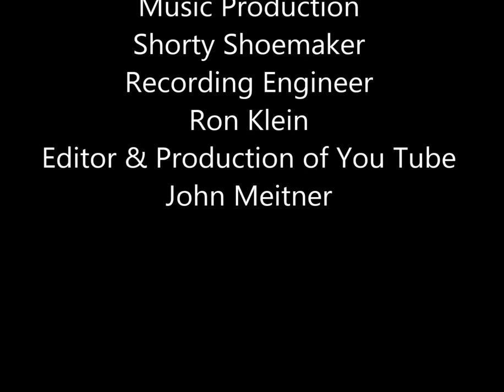SPRINGTIME IN THE ROCKIES - Shorty Shoemaker Orchestra-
Shorty places this old time western  song to a different beat and it turns out pretty good!!!
This LP was recorded after I left Shorty, so I'm not playing the bass horn on any of these songs and I'm not pictured along with Shorty, Eldon Bredlow-saxophone, and Don Hagen-accordion, (although I have worked with them before this was cut.
I'm a bass horn player and am known as a 'heavy bass' that is I'm a bit louder than many others and I ad lib a lot more than others, (that's good and that's bad depending on who you talk to).